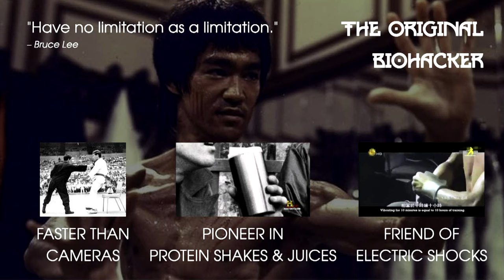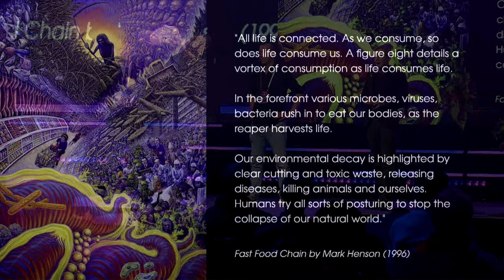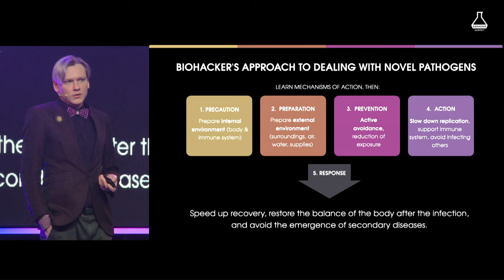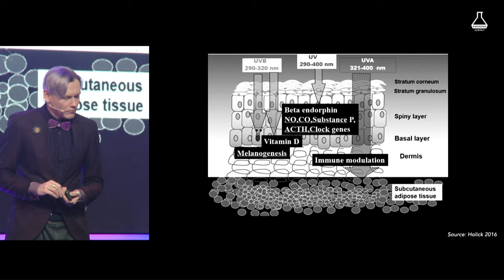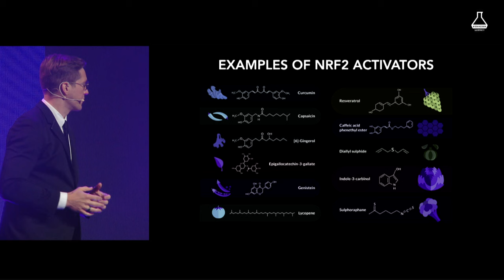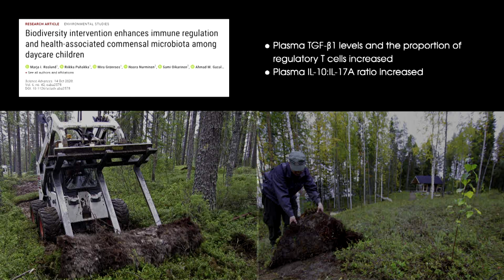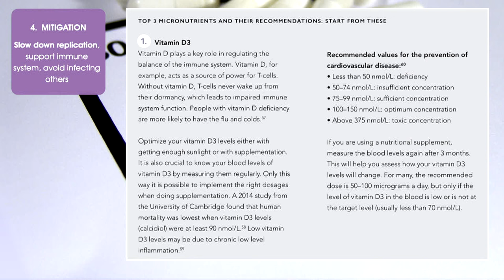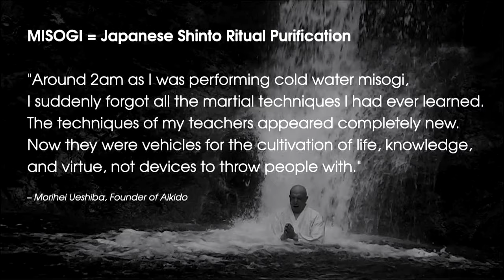Build Resilience Like Bruce Lee (Biohacker's Handbook, FIN)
The world has become a massive petri dish for bacteria and illnesses. It is due to how humans have lost connection with themselves and nature. Dr. Olli Sovijärvi, technology expert Teemu Arina and nutrition expert Jaakko Halmetoja – the authors of Biohacker’s Handbook (get your copy – upgrade the fundamentals of a balanced life.

“You are holobiont: a collection of different bones, microbiome, muscles, but also your history and experiences.” According to Teemu Arina, Biohacking is like Kung Fu and Bruce Lee was the original biohacker. He combined expertise knowledge from all areas to enhance his performance and recovery.

This session was filmed during Biohacker Summit Helsinki in October 2020. Get your tickets for the next ​​​​Biohacker Summit

Get access to all Biohacker Summit content including the most recent events

Devices, supplements, guides & quality online courses for supporting your health & performance